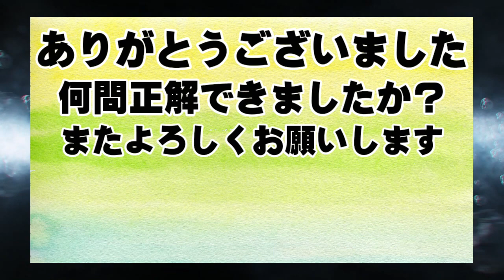上級 乗り物 ドラクエ イントロクイズ 『ドラトロ』”オーケストラ”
一部曲名・シーンに間違いがあったらごめんなさい
ご指摘のほどよろしくお願いします
ドラクエ BGM